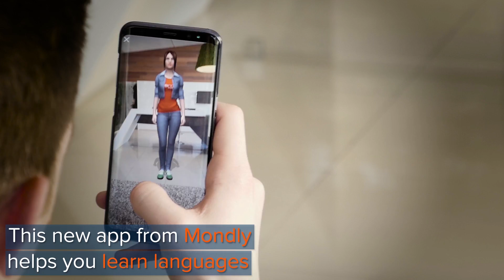MondlyAR - Learn languages in augmented reality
ATi Studios harnesses the power of AR to help teach a new language.